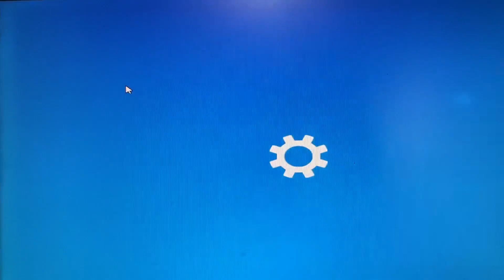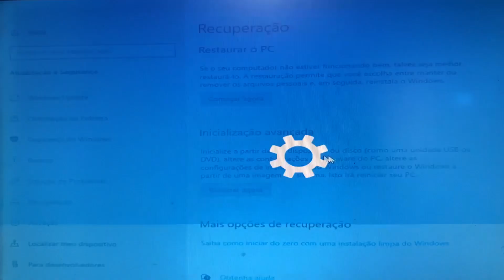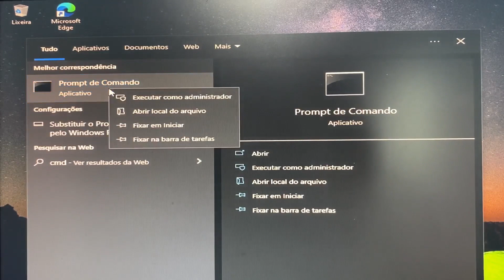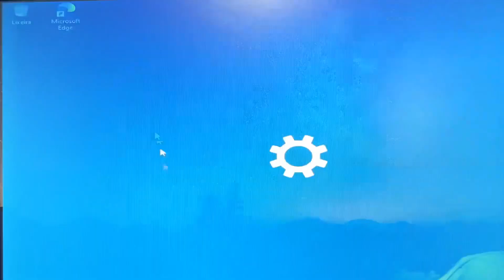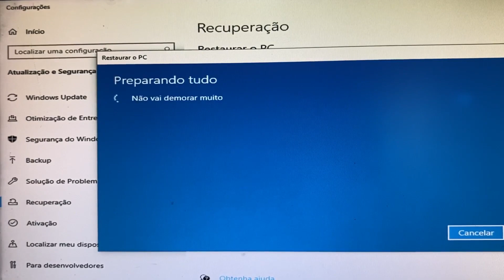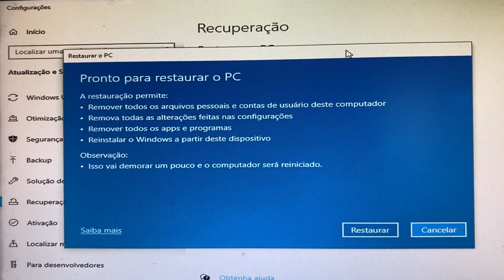ERRO no Windows 10 - Ambiente de Recuperação NÃO Encontrado, Como Resolver?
TUTORIAL: Nesse vídeo eu vou ensinar como resolver o ERRO no Windows 10 que o Ambiente de Recuperação Não foi Encontrado, insira sua mídia de instalação ou recuperação do Windows e reinicie o computador com a mídia. Vamos acessar o CMD (prompt de comando) e utilizar o comando reagentc /info para verificar a presença do ambiente de recuperação e utilizar o comando reagentc /enable para ativar o ambiente de recuperação no Sistema.

Usei esses Comandos :
reagentc /info – para verificação
reagentc /enable – para habilitar o ambiente de recuperação

obs: usar os espaços nos comandos

💎Acesse os vídeos da Ramos info